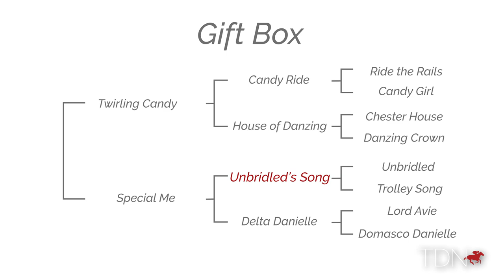Fulfilling the Candy Ride Legacy at Lane's End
Lane's End Farm brought their stallion roster up to 21 members this year as they welcomed several new additions for the 2021 season in Game Winner (Candy Ride {Arg}), Gift Box (Twirling Candy), Honor A. P. (Honor Code) and Daredevil (More Than Ready).
We sat down with Bill Farish and spoke with him on Game Winner and Gift Box, both Grade I-winning millionaires who will join Twirling Candy and Unified in carrying on the Candy Ride (Arg) legacy at Lane's End.